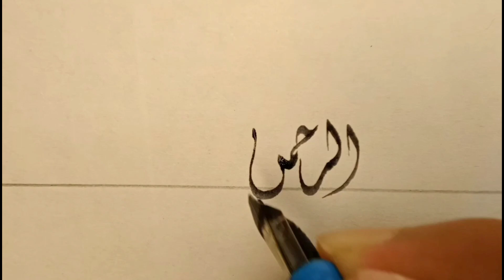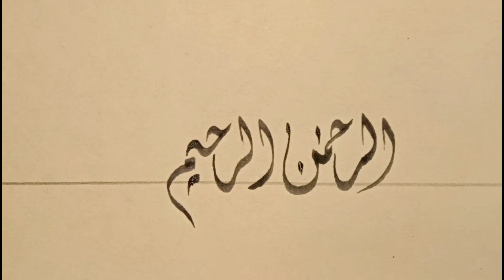surah fatiha alhamdulillah rabbul alameen ..hand writing arabic handwriting.surah alfatiha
surah alfatiha arabic handwriting and callygraphy
arabic khattati .khatte diwani khatte naskh.
 arabic khatt is so beautiful writing
arabic handwriting and callygraphy for arabic students
handwriting arbic khatte diwani
write by shikh nehal jamali

                         thanx far watching